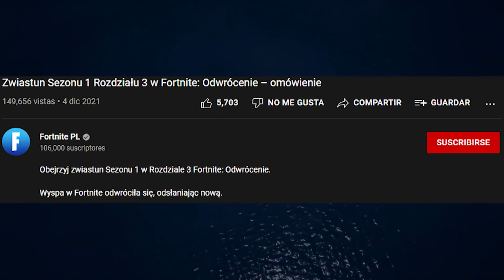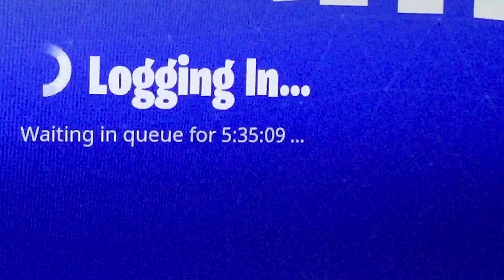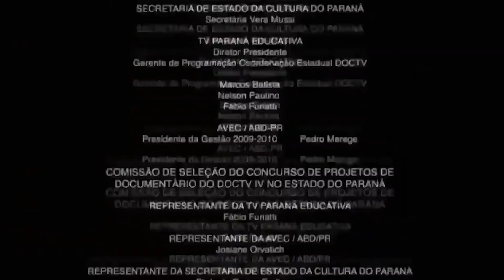DESCRIPCIÓN HONESTA DEL CAPÍTULO 3 TEMP. 1 (exceso de POV)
como supiste que compré mis takis con el code marmota?